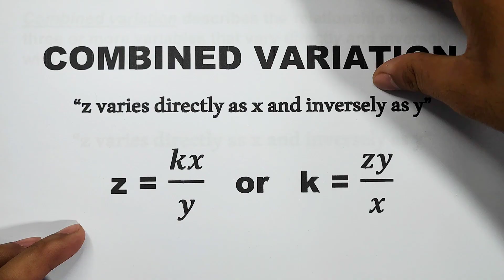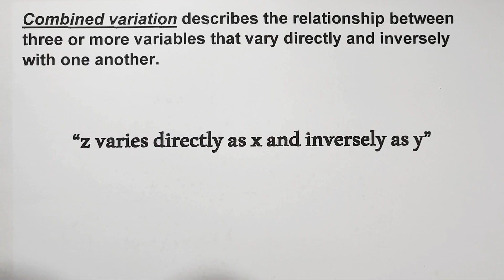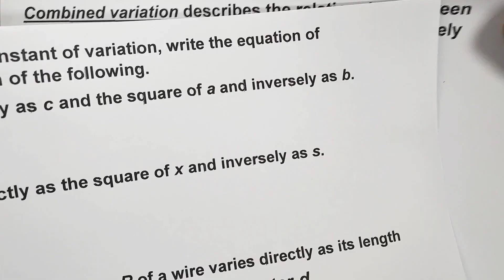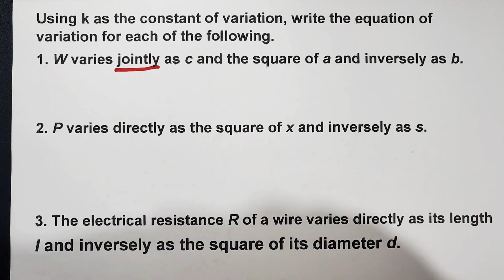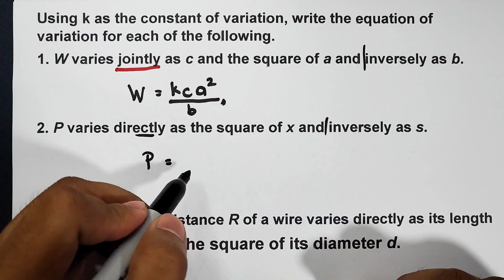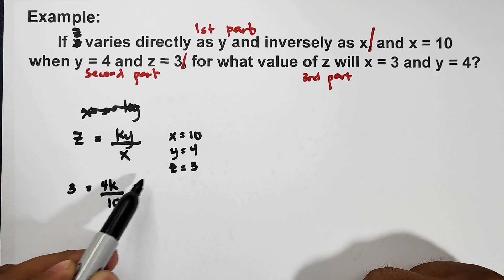Combined Variation - Equation and Constant of Variation - Grade 9 Math